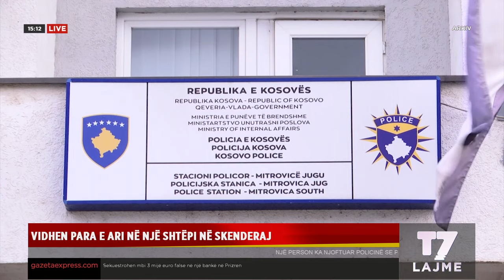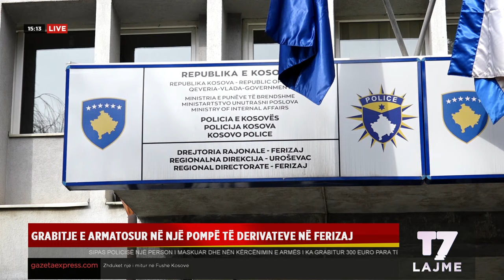Lajmet e orës 15-00, 07.03.2024 | LAJME | T7